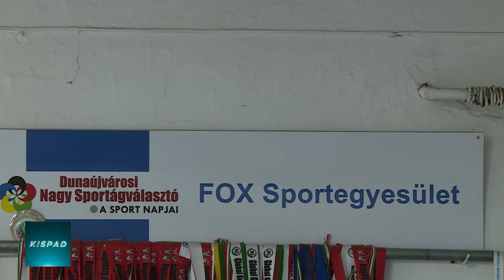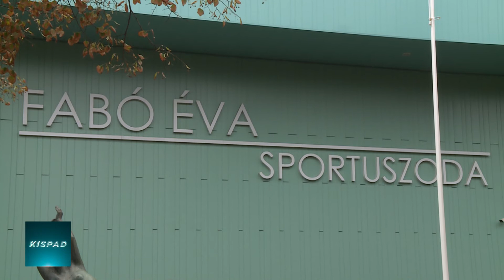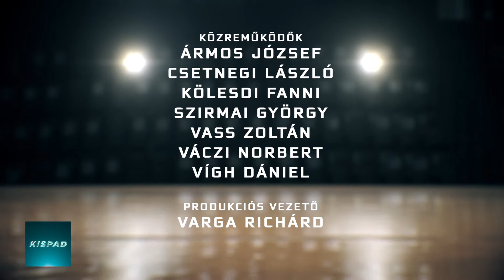DSTV I 2020. október 20. Kispad